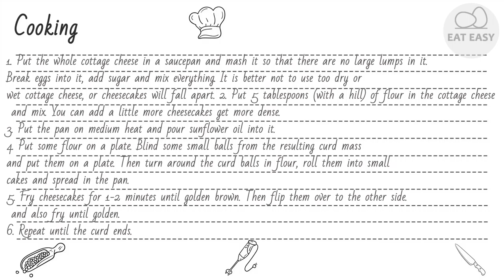Curd cheesecakes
Auxiliary channel:
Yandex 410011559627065